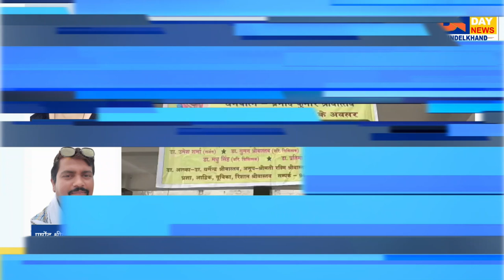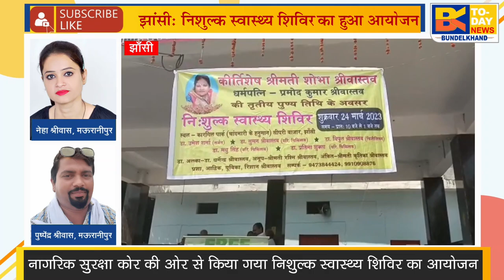झांँसी: नागरिक सुरक्षा की ओर से निःशुल्क स्वास्थ्य शिविर लगाया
झांँसी। नागरिक सुरक्षा कोर की ओर से सीपरी बाजार स्थित कारगिल पार्क में कीर्तिशेष शोभा श्रीवास्तव धर्मपत्नी प्रमोद कुमार श्रीवास्तव (सभापति नागरिक सुरक्षा कोर झांसी उ०प्र०) की तृतीय पुण्यतिथि पर निःशुल्क स्वास्थ्य शिविर का आयोजन किया गया जिसमें 250मरीजो का स्वास्थ्य परीक्षण किया गया हैं तथा निःशुल्क दवाइयां भी वितरित की गई।
     डा०अलका द्वारा संचालन एवं अंकित ने सभी का आभार व्यक्त किया गया।